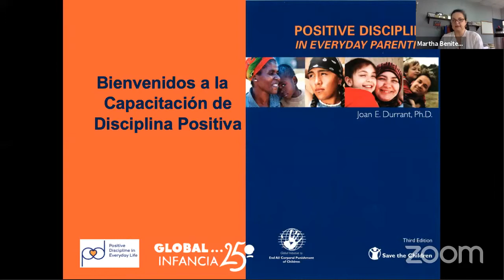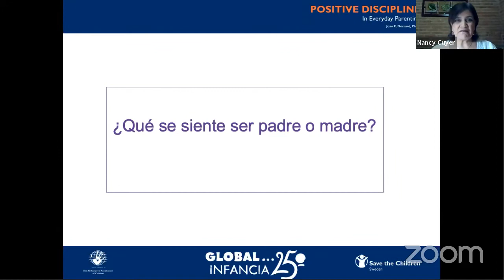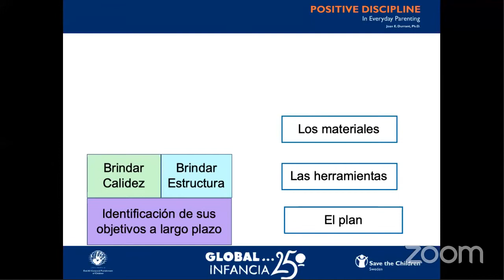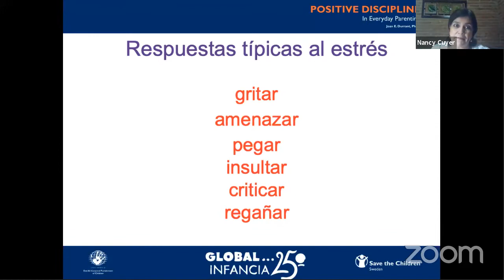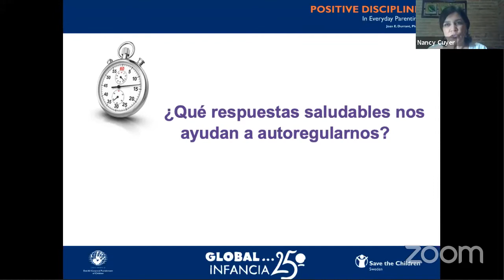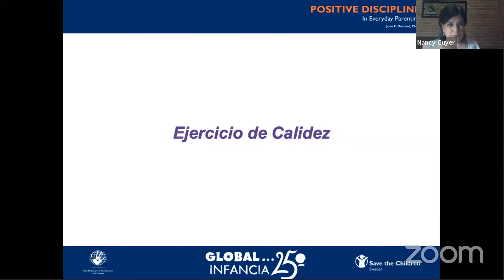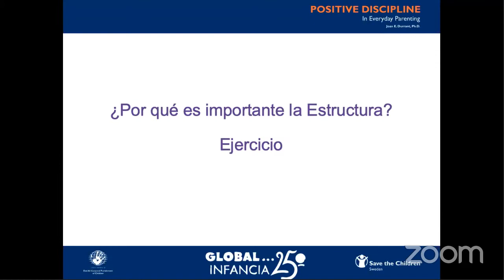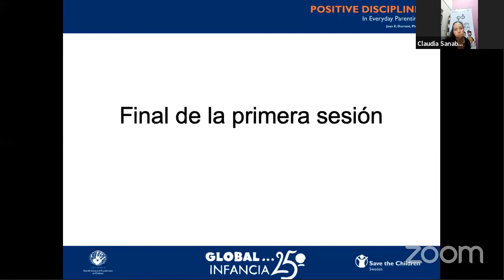Pautas de crianza positiva